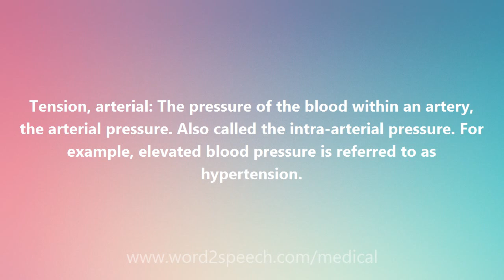Tension, arterial - Medical Meaning and Pronunciation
Title: Tension, arterial

Tension, arterial: The pressure of the blood within an artery, the arterial pressure. Also called the intra-arterial pressure. For example, elevated blood pressure is referred to as hypertension.